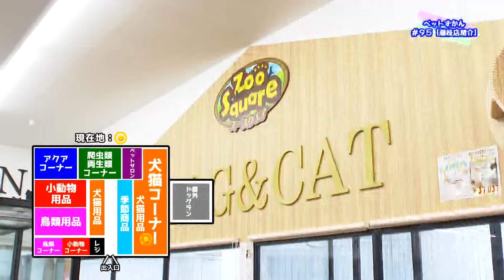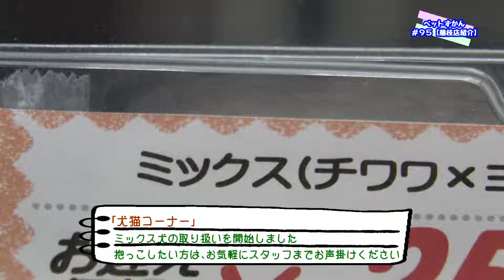【ズースクエア藤枝店紹介編】ペットずかん#95【2024年11月14日放送】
新しくペットをお迎えしたいけど、飼い方や用意するものが分からない！？そんな方のためにリポーターの岩本恵美加さんが調査・紹介をします！
第95回目はズースクエア藤枝店をご紹介！
今回からズースクエア藤枝店にお邪魔し、ペットやお店の情報を紹介していきます。まずは店内をぐるっと一周し何がどこにあるかをスタッフの松田さんに教えていただきました。静岡店とはまた違ったレイアウトや生体を見に是非一度ズースクエア藤枝店までお越しください！